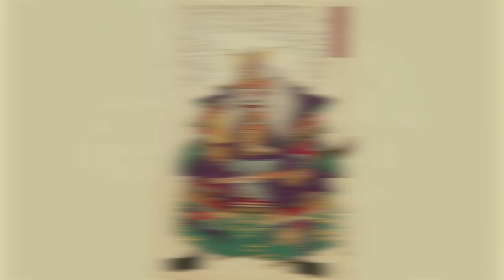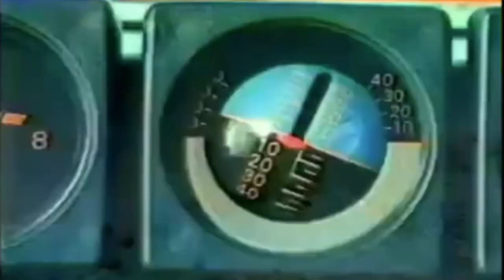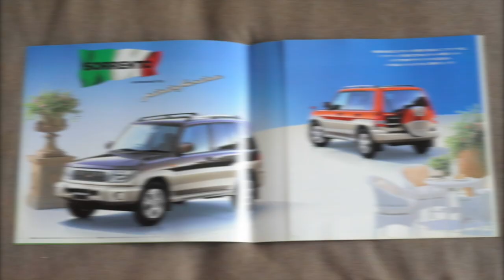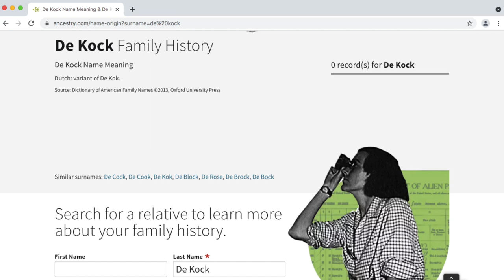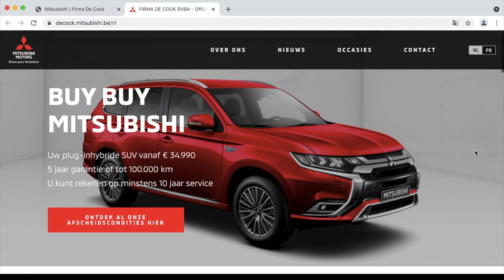Hilarious NSFW Mitsubishi Pajero Pinin! ** Spotted down on the street **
I spotted this 2004 Mitsubishi Pajero Pinin parked down on the street. The original car dealership who sold this Pajero is called De Cock and located in Lubbeek. (Belgium) I really couldn't believe my eyes when I first saw that and was flabbergasted by that car dealership name! Learn more about the  Pajero history, the Pinin history and this Pajero's dirty little secret!